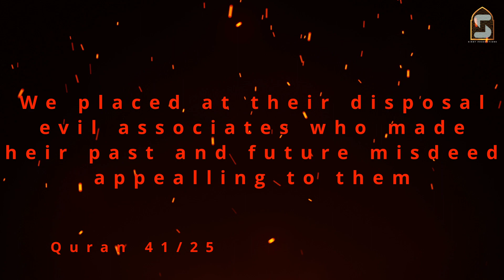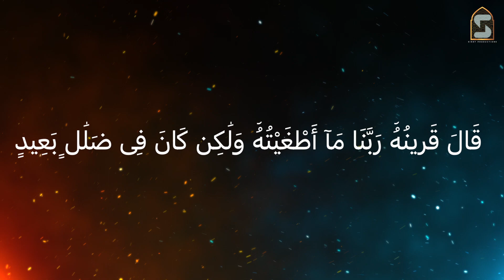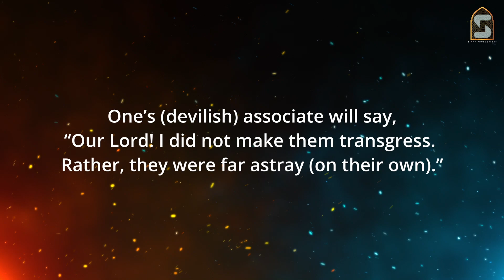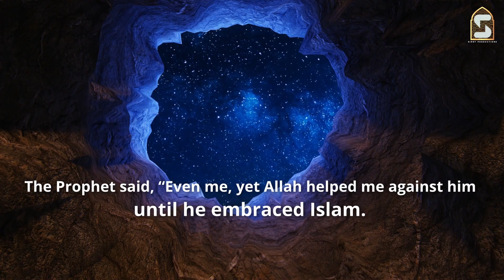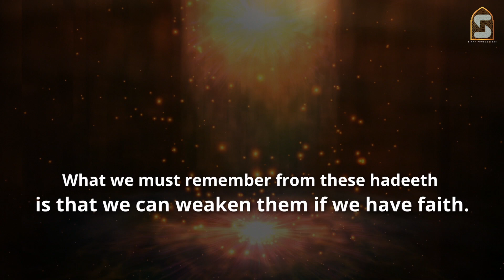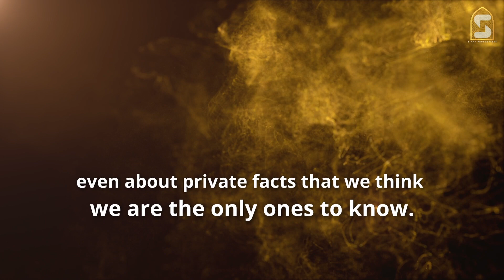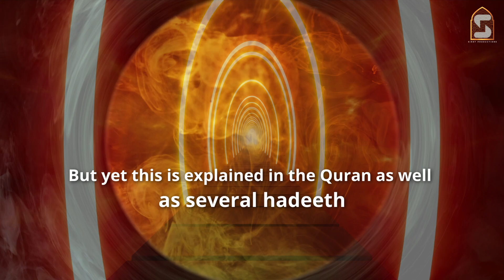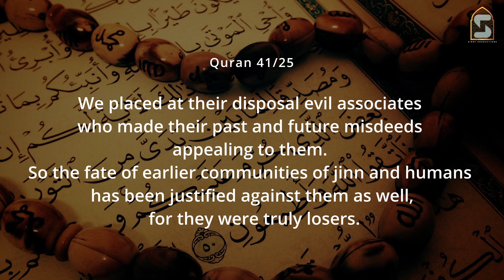The Qareen - The Demon Within